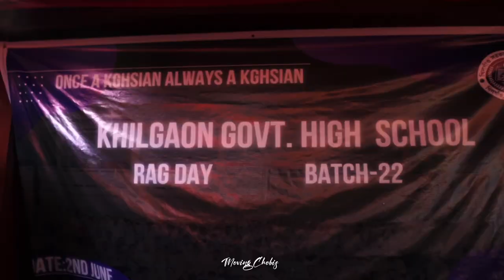KGHS - SSC BATCH 2022 - | Get Together